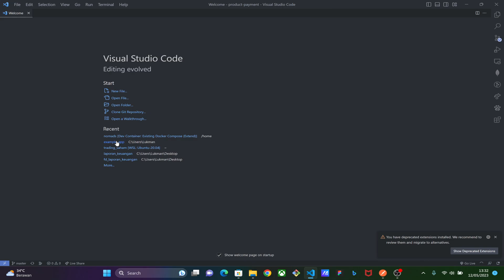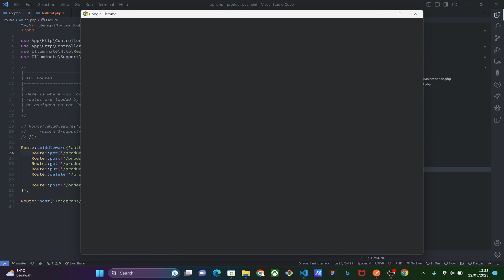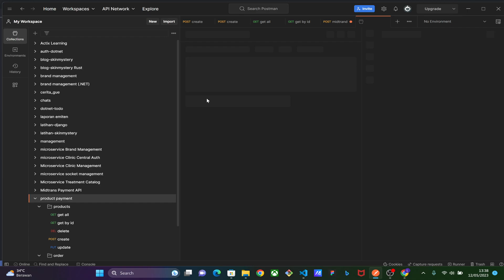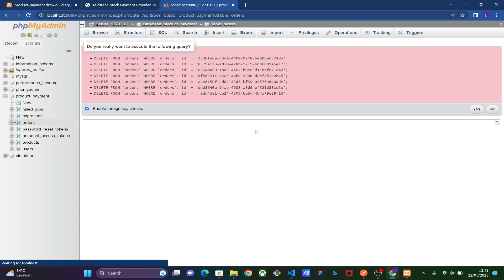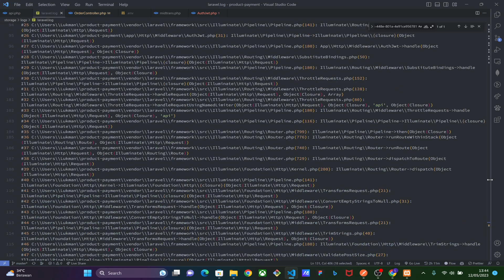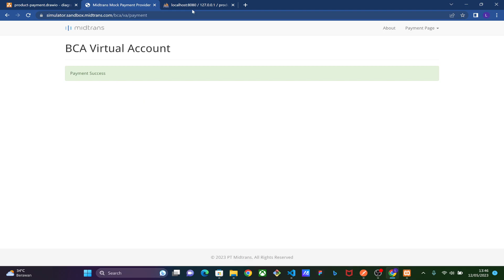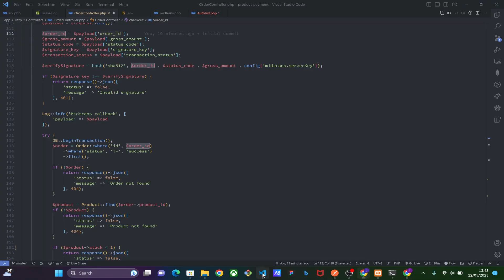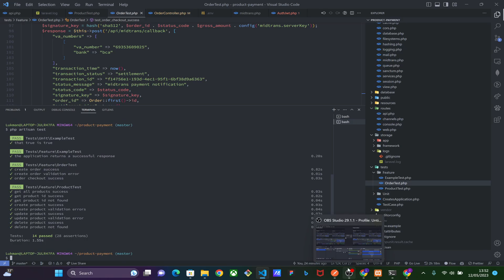code review integrasi API gateway midtrans & integration testing Laravel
Aplikasi Rest API menggunakan Laravel
integrasi dengan midtrans
kalian harus punya server key nya jangan pake punya saya :v